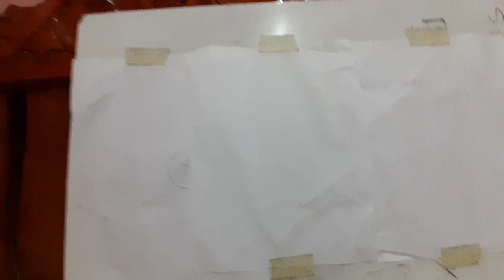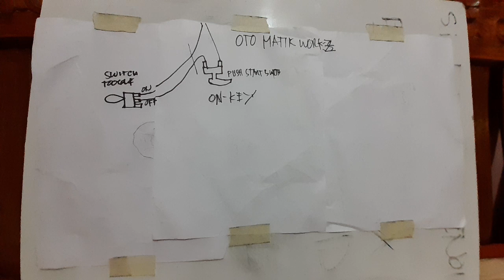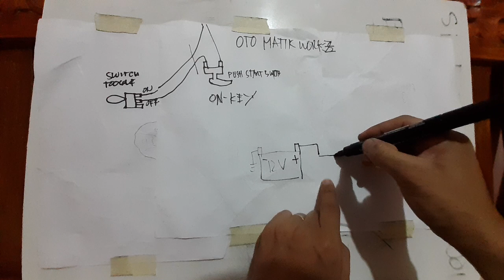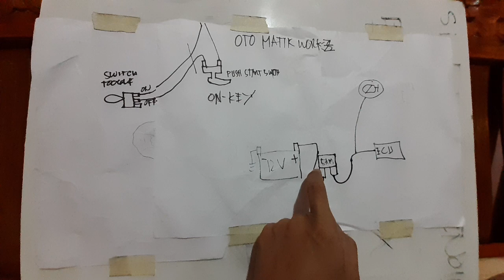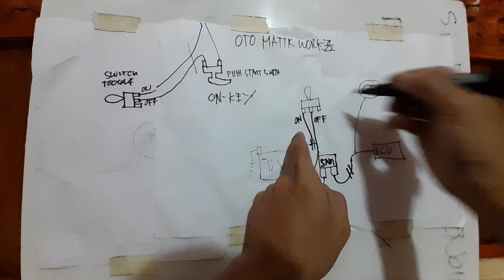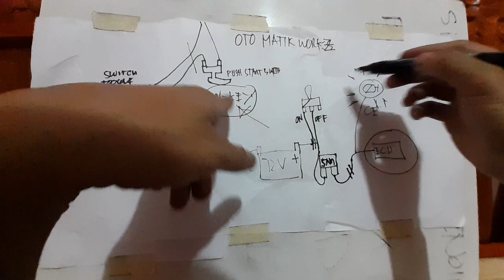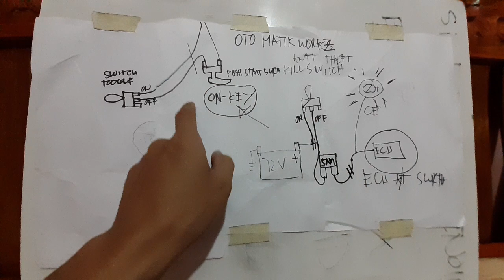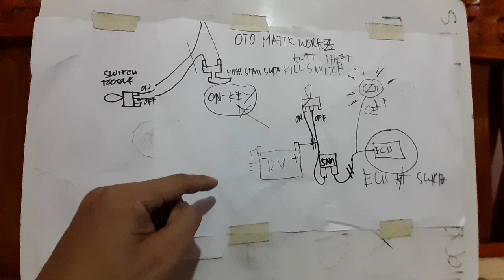Honda beat fi v1 anti theft diy.